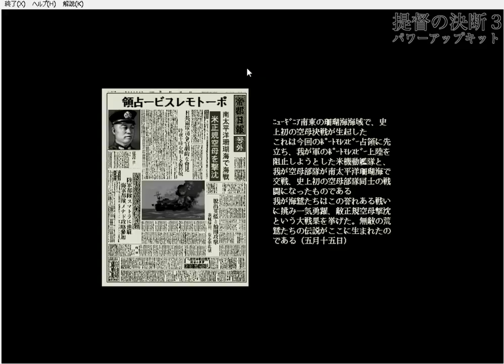▼提督の決断3パワーアップキット 珊瑚海海戦 史上初空母同士の艦隊戦でアメリカ軍正規空母ヨークタウンを撃沈する